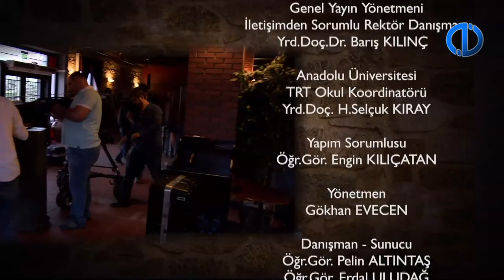Türkü Atlası - 1.Program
Türkü Atlası
- Rumeli
- Türkü Atlasının İlk Bölümünde Doç.Dr. Hüseyin YALTIRIK ile Rumeli Türküleri ve Dünya Halk
Müziğindeki Yeri Konuşulmaktadır.